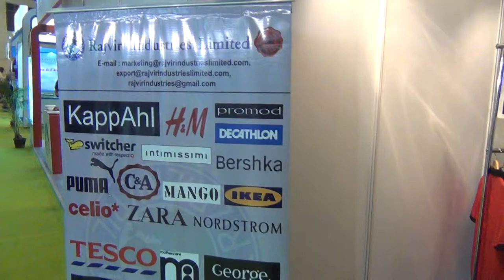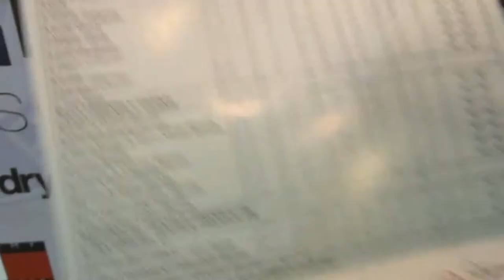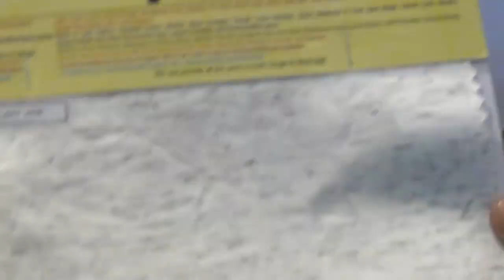Rajvir Industries Product Demo | ShoppingAdviser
With a humble beginning of a mere 6000 spindles in 1962 to a 120,000-spindle  facility now, Rajvir Industries Limited has nurtured a single minded devotion at work: To exceed the customers expectation in terms of quality, choice of products and service. This has been achieved through sophisticated manufacturing methods, a team of involved and dedicated personnel, well-coordinated operations and ruthless quality checks. The results: today it is hailed as one of the trend-setting cotton spinning firms in India that has left indelible impressions on the consumers mind across the world.

With over a three and half million pounds of yarn manufactured every month, it’s a collective passion to produce nothing but the best in the world and deliver the same in no less than a record time.

Small wonder that today Rajvir Industries has a huge library of over 6000 Mélange/Heather shades and a range that encompasses everything from 100% Cotton/Organic/Fair-trade,Combed yarns, Blended yarns (Polyester, Viscose, Modal, Spun Silk and Flame Retardant ) Mélange/ Heather yarns, Modal Yarns, Synthetic yarns and Cheese Dyed yarns.